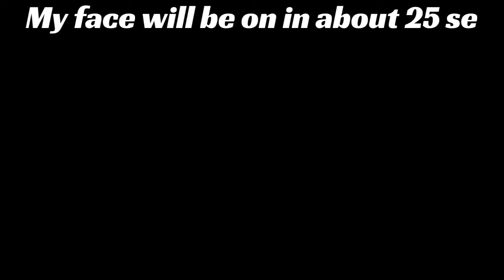Fut Fifa 16: Road to division 1 #3